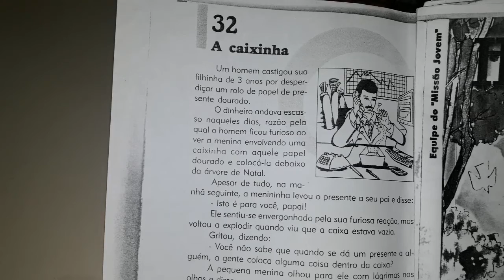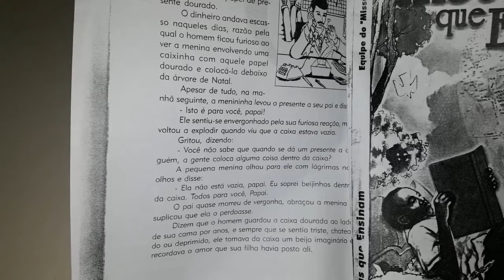Conto A Caixinha - Histórias que Ensinam - VEDA 21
Neste mês de agosto temos VEDA - Vídeos todos os dias
Leitura de um conto ou crônica a cada dia

Conto e/ou Crônica A CAIXINHA do livro Histórias que Ensinam

O que é VEDA?

Canal Joka Fofinha
áudio-livro | audiobook